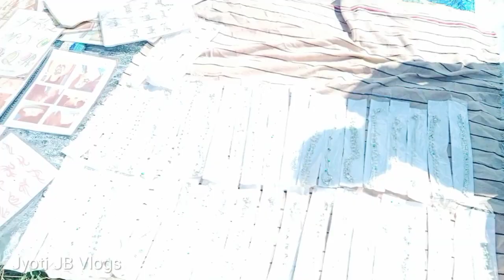नवरात्रि में उदयपुर मंदिर के दर्शन भाग -2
नवरात्रि में उदयपुर मंदिर के दर्शन भाग -2 ‎@Jyoti JB Vlogs

Hello guys,
इस ब्लॉग में हमारे क्षेत्र के प्रसिद्ध मंदिर उदयपुर के बारे में दिखाया गया है नवरात्रि के समय यहाँ मेले का आयोजन भी होता है .ये मंदिर अल्मोड़ा जिले (बिन्ता) में एक ऊँची पहाड़ी पर स्थित है।